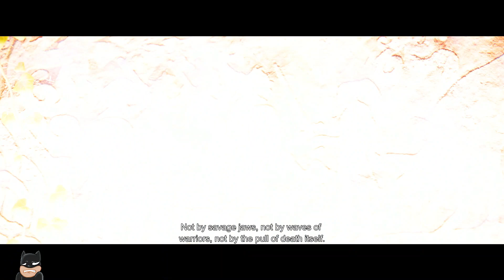Senua's Saga: Hellblade II - Part 1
This is the local recording of my Twitch stream of Senua's Saga: Hellblade II, played on an Xbox Series X. This covers the recap of the first game through to coming face to face with the giant in Chapter 3.